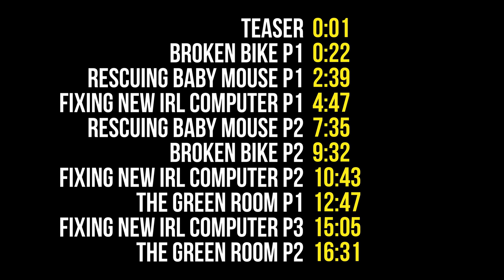Someone Put A Newborn Mouse In Chris' Car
Things are going awry around the castle, but luckily we have experts on site. Mike diagnoses what's wrong with the crashed pit bike, Chris rescues a helpless baby mouse, and ben completes a $10 repair on a supercomputer.

CONTENTS:
0:00 Intro
0:22 Fixing Broken Bike
2:39 Finding Baby Mouse
4:47 Fixing New IRL Computer
7:35 Rescuing Baby Mouse
9:32 Bike Wont Start
10:43 Fixing New IRL Computer P1
12:47 Hanging With Arielle
15:05 Fixing New IRL Computer P2
16:31 Trying Malort